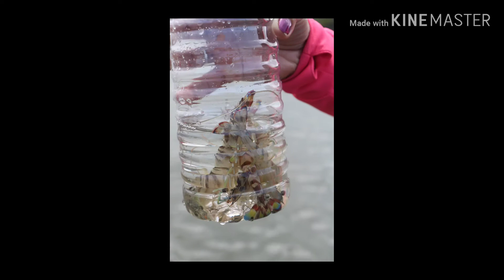【Cora Lastimosa】Hipon,Tahong,Talaba at madami pang iba sa dagat.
My first experience Ang makapunta sa dagat at Makita Ang pangunguha NG hipon at tahong.nakatuwa dahil sobrang dami.

ABOUT ME

Camera→ CANON 760D / OPPO AX5
Editing software→ SONY VEGAS PRO 16 / PREMIERE / KINEMASTER